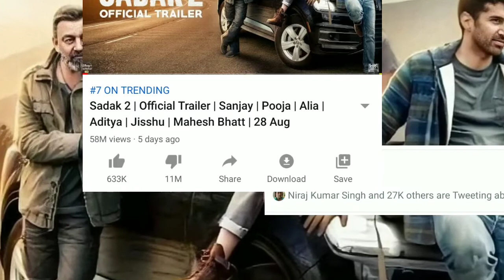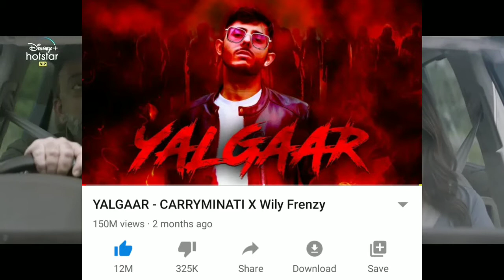sadak 2 तोड़ रहा है most liked video record ,dislike से